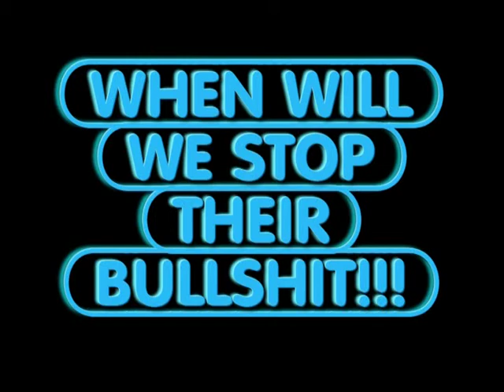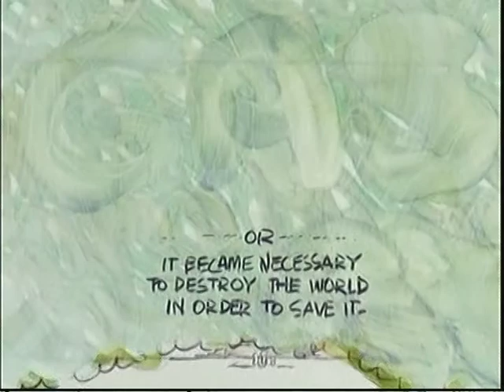Thing's Just Stay The Same. OR ARE THEY GETTING WORSE!!!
Short Cartoon About Our Political Situation Made Over Forty Years Ago. Appears Even More Current Today!!!